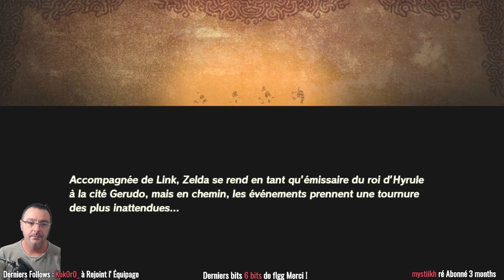Hyrule Warriors L'ère Du Fléau # 4 ce Soir Les Gerudos et Urbosa les Amis !^^ Let's play [FR]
livehyrulewarriorsleredufléau letsplayhyrulewarriorsleredufleau streamhyrulewarriorsleredufleau bonjours et bienvenue sur Pèrelagalère Gaming nous débutons une nouvelle Découverte, Nous Partons pour une aventure en Hyrule , en compagnie de link 100 ans avant breath of the wild combattons le Fléau et son armées , êtes Vous ready ? faites vos valises je vous embarque avec Moi ^^! On va Sauvé Hyrule ?